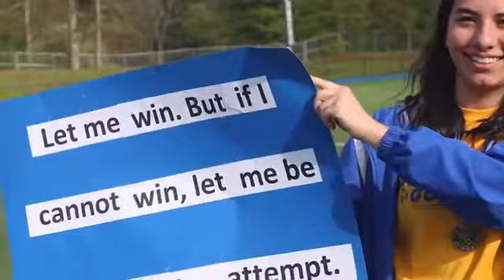Unified Sports(r)/Newtown High School. Video by Clem Kasinskas / Dream Ride.